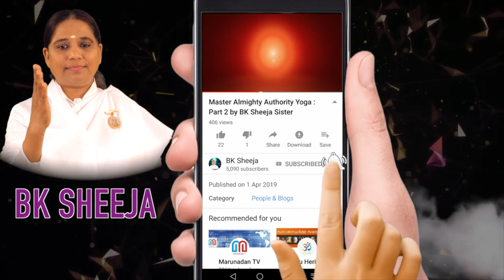നിങ്ങളുടെ ഉപബോധ മനസ്സ് 5 മിനിറ്റ് കൊണ്ട് റീപ്രോഗ്രാം ചെയ്യൂ -[Morning Wisdom] by BK Sheeja Sister/